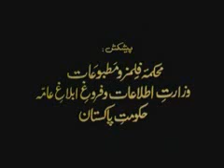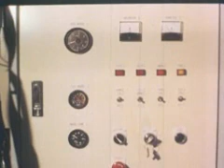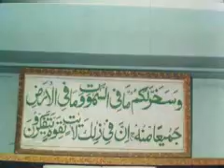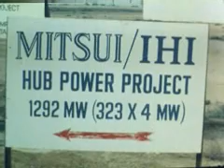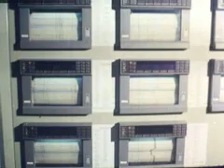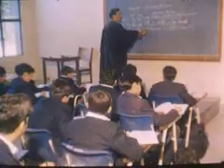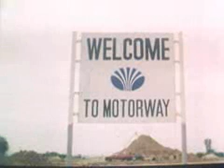SERZAMEEN-I-PAKISTAN (DVD Format, duration 19-minutes in Urdu Part-1)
Pakistan is rich in natural beauty and enchanting scenic attractions. Nature has generously decorated its Northern areas. Many civilization have been flourishing in this part of the land, during different periods of history.
The film traces the historical background of Pakistan and then take spectators around the country highlighting industrial development, crop patterns, Agric. Research, Irrigation system, Natural resources, Education, Historical places, Health sector, Communication sector and many others.
The film ends on a montage saying that Pakistan is gift of God the Almighty. The country is rich in unlimited resources. Now it is our duty to take advantage of these resources and enthusiastically participate in building up the motherland with the sense of participation.